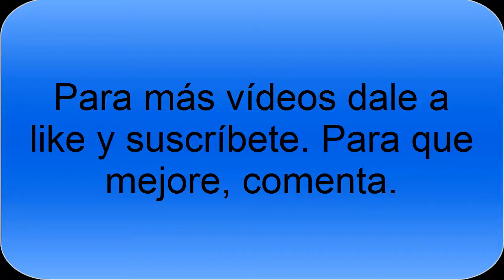Minecraft 1.6- Nueva serie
Siento no poder continuar la serie anterior, pero en su lugar está esta.